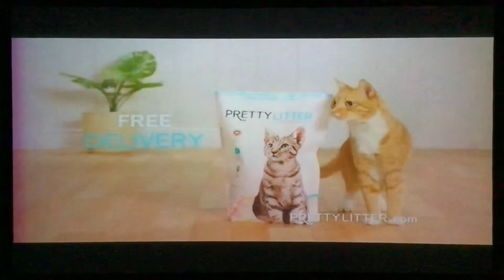Teennick Commercial Breaks (August 12, 2020) #2